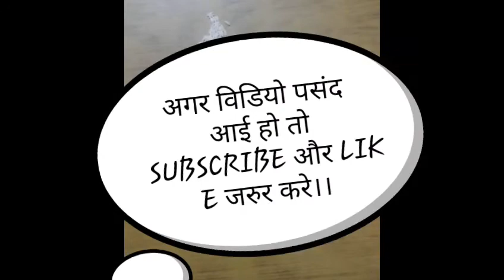Jain Gahuli || Jain sathiya || Part- 6